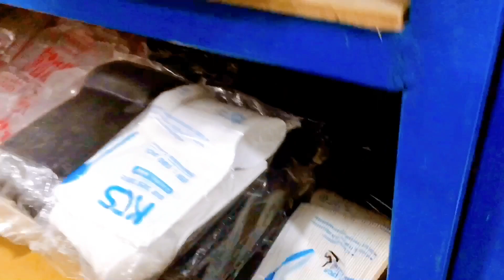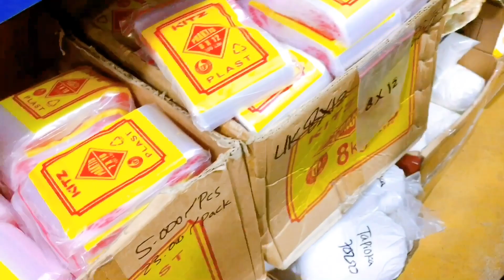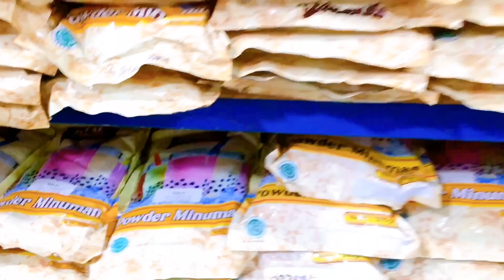Berbagai aktivitas ketika merayakan acara maulid | dari mulai belanja2 dan mempersiapkan makanan2